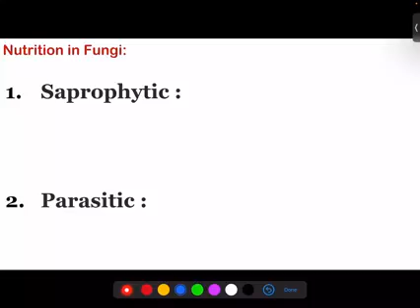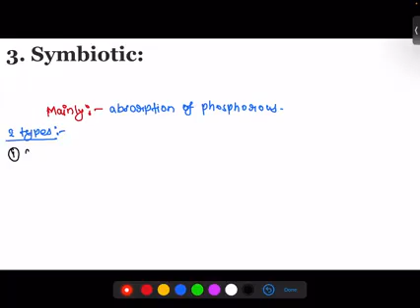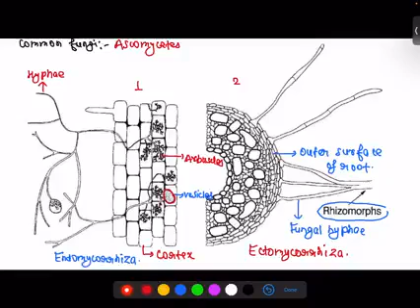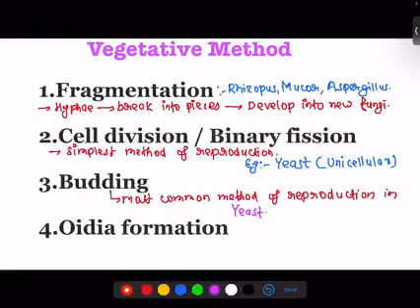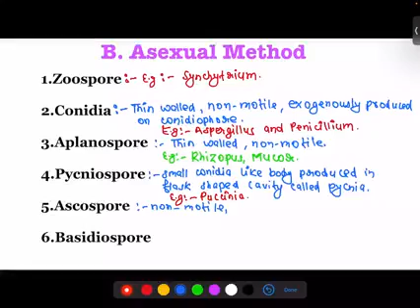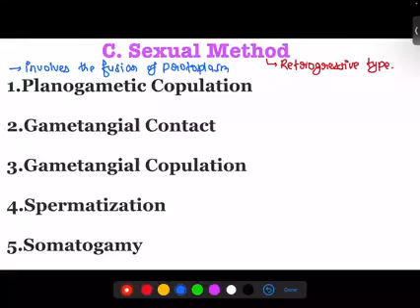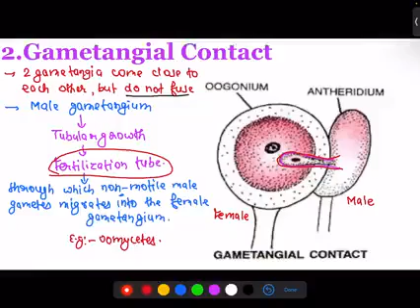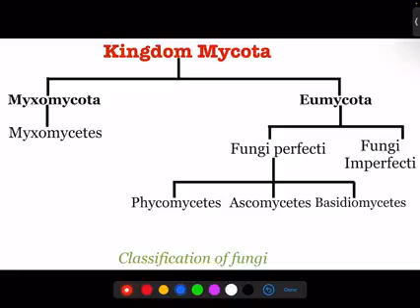L2 ON FUNGI BY DILIP KUMAR SHAH SIR